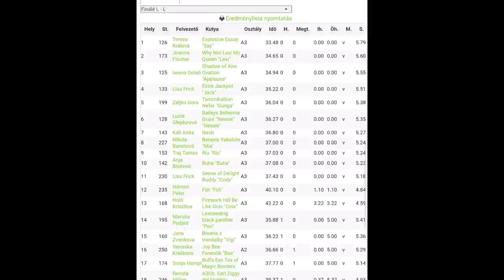Say winning Hungarian open 2019